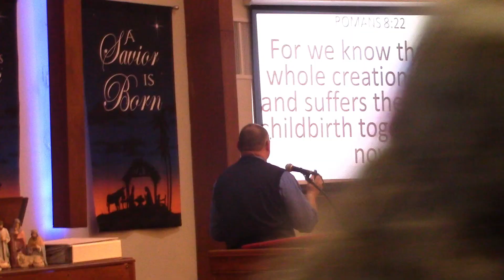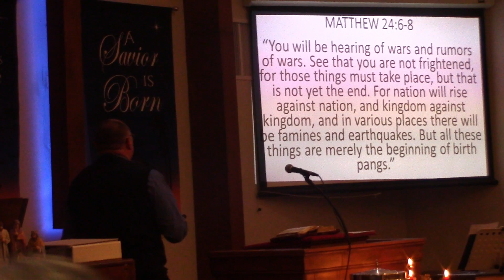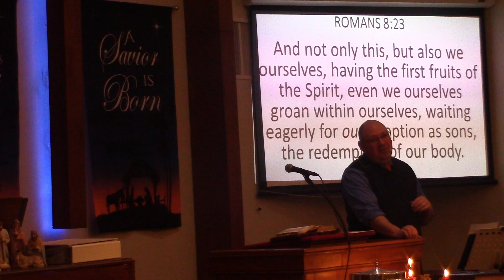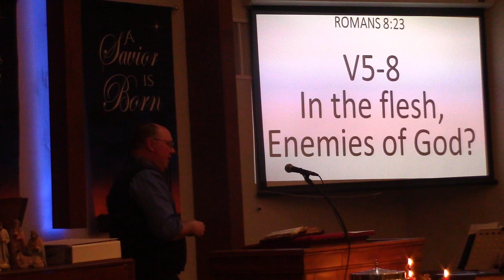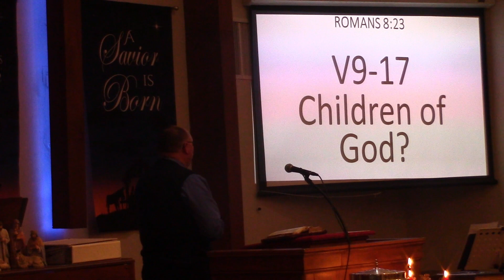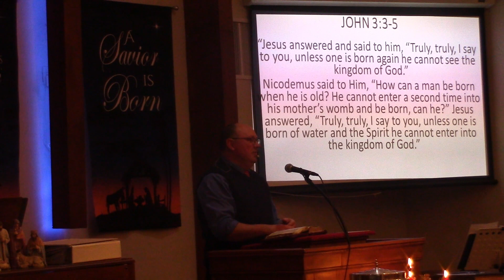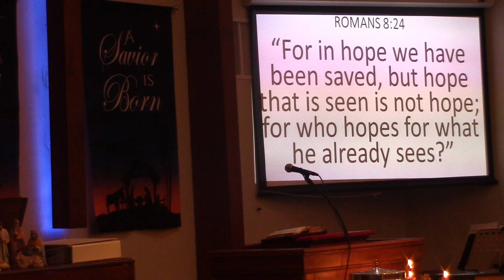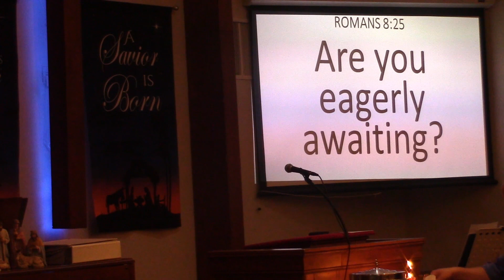Romans 8 Groaning Hoping Waiting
Pastor Chris shares thoughts for new years from Romans chapter 8.